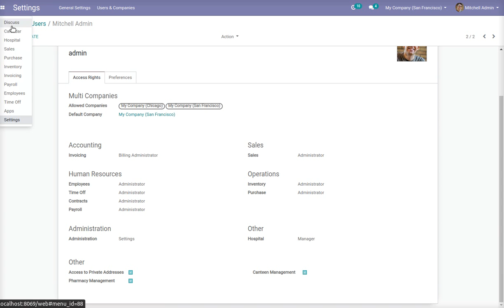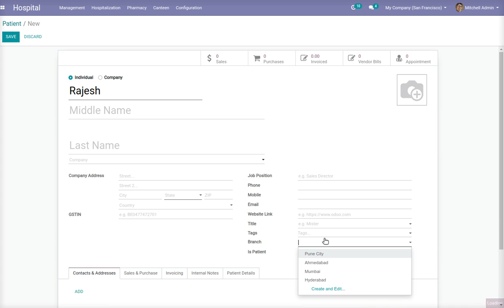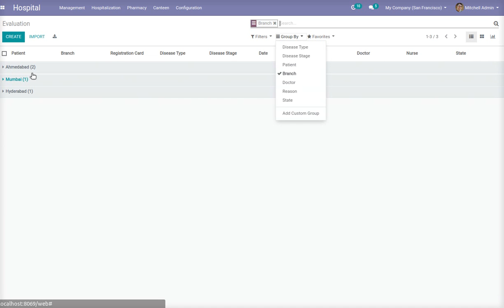Hospital Multi Branch Management Odoo App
Hospital Multi Branch Management App-This Has Management Multi Branch Data like patient details Staff Details,And Patient Subscription, Appointment,Treatment,Evaluation, Prescription, Procedures and also pharmacy management and canteen management, Manage Branch wise Data.